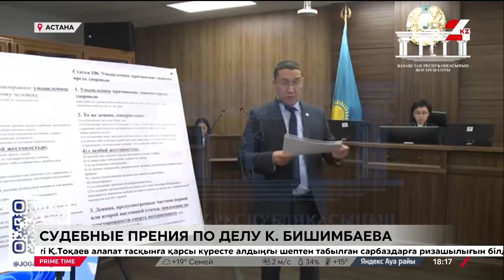Судебные прения по делу К. Бишимбаева: что говорили защитники подсудимых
Адвокаты Куандыка Бишимбаева просят присяжных заседателей принять справедливое решение и оспаривают в репликах заключение медицинской экспертизы Тахира Халимназарова, передаёт «24KZ». В столице продолжаются судебные прения по резонансному делу о гибели Салтанат Нукеновой. Сегодня реплики прозвучали от защитников подсудимых.